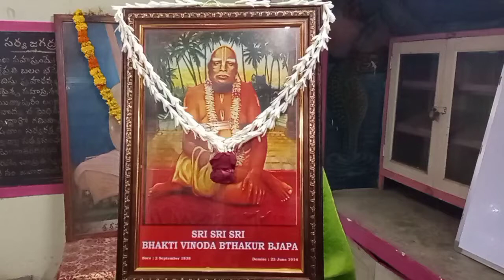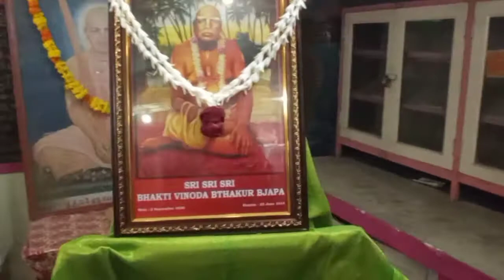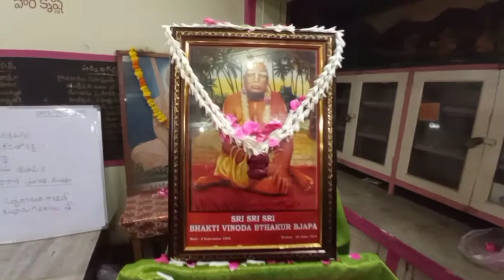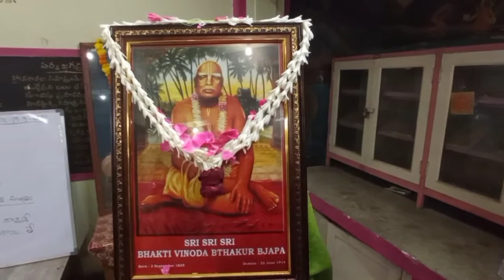శ్రీల భక్తివినోద ఠాకూరు ఆవిర్భావ తిథి సందర్బంగ పూలసమర్పణ మరియు కీర్తన.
*హరేకృష్ణ హరేకృష్ణ కృష్ణ కృష్ణ హరే హరే